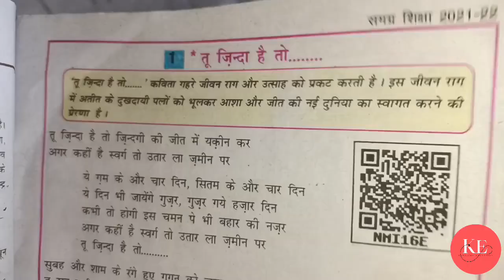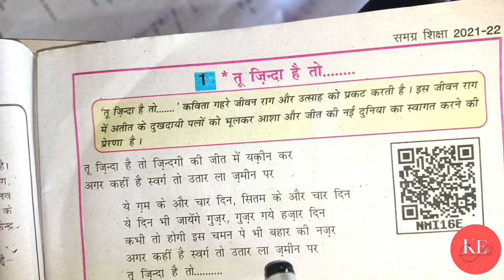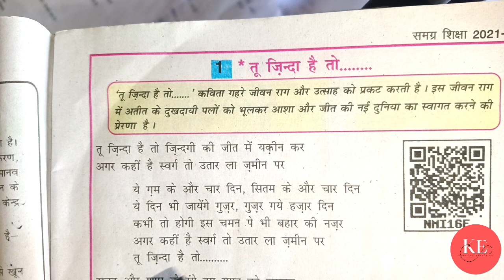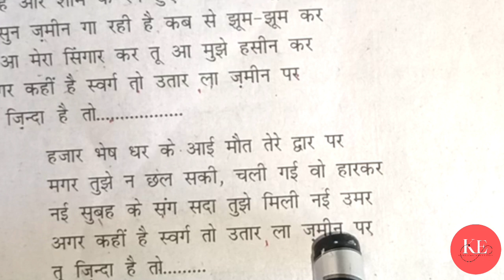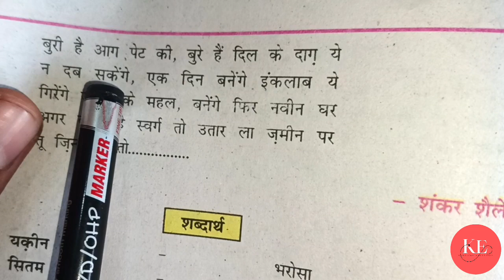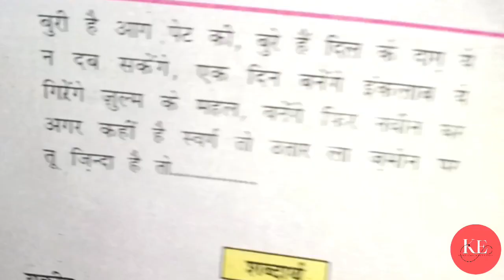Tu jinda hai to jindgi ke jit me yakin kar । Class 8 Hindi Bihar board chapter 1। kislay bhag 3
Tu jinda hai to jindgi ke jit me yakin kar । Class 8  Hindi Bihar board chapter 1। kislay bhag 3 । Class 8th । Hindi। Bihar board। Chapter 1 । Class 8 Hindi chapter 1 tu jinda hai to poem meaning by Dev sir

class 8 hindi chapter 1,kislay bihar board class 8 hindi chapter 1,kavita kaksha 8 hindi chapter 1,class 8 hindi,bihar board,bihar board class 8 hindi,kawita class 8 hindi,8 class hindi,kislay kasha 8 hindi,kasha 8 ka hindi,sankar sailendra,chapter 1 class 8 hindi,text book questions and answers,tu jinda hai to jindgi ki jeet me yakin kr,tu jinda hai to jindgi ki zeet me yakin kr,chapter 1 hindi kavita ka question with answer